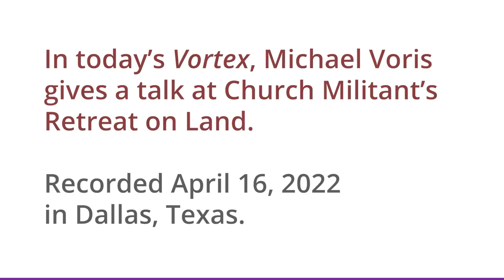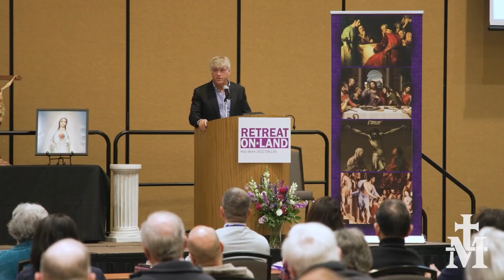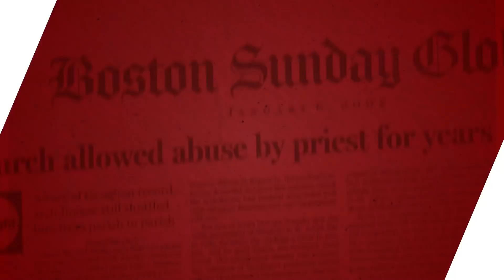The Vortex — Jesus & the Apostles, Part I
"Preach the gospel to the whole creation."